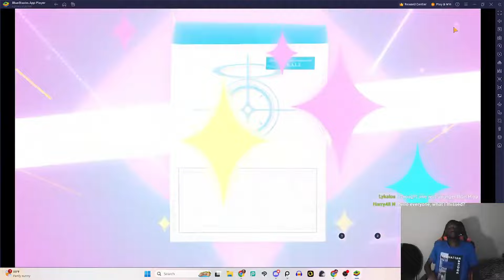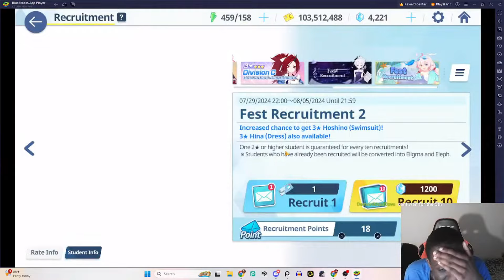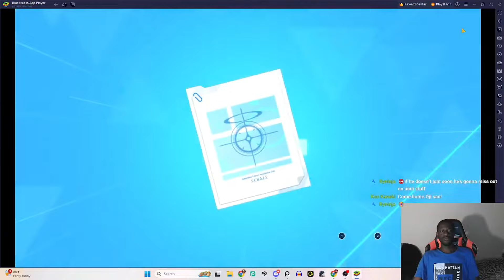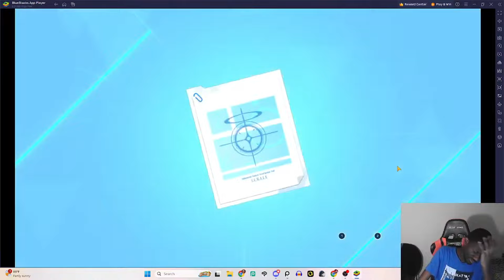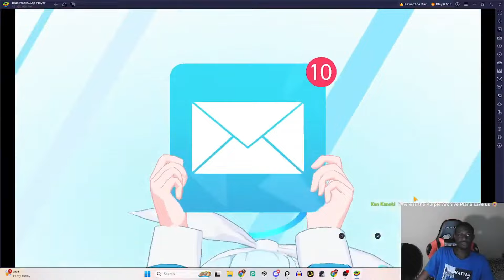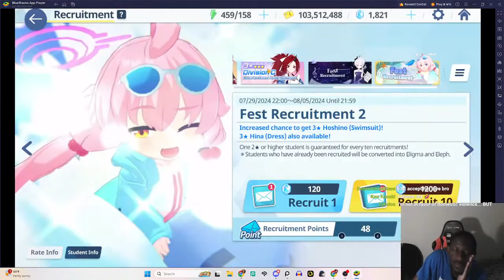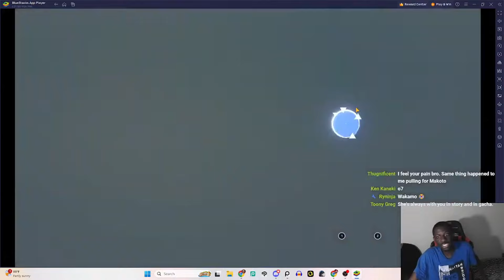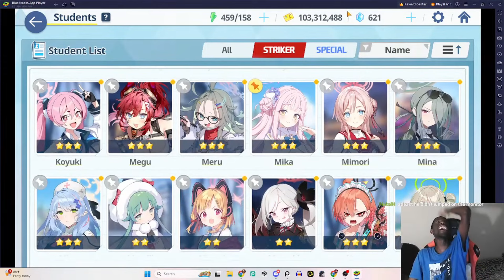Wakamo ruined my Summer Hoshino Summons in Blue Archive...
All Socials

Become a Member and Join the Clinic!